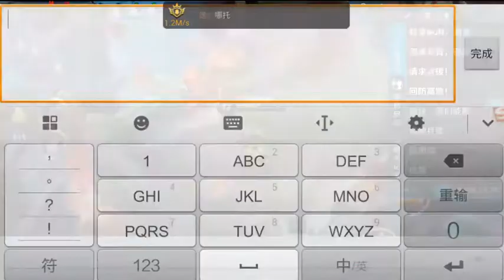【伟氏】王者荣耀 5个老夫子轻松吊打诸葛亮 不服再来